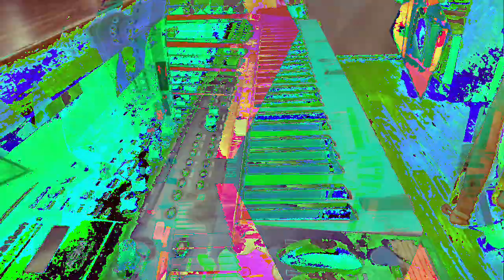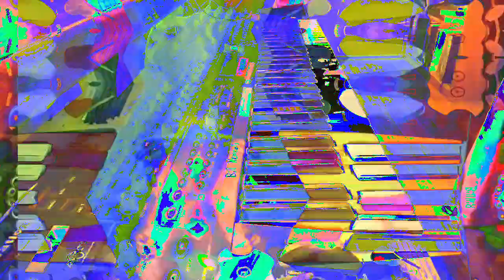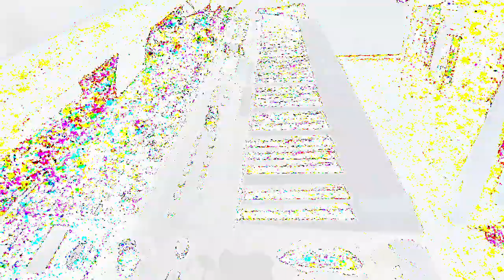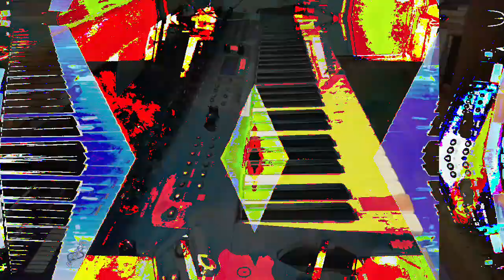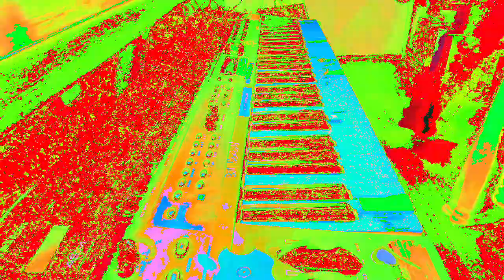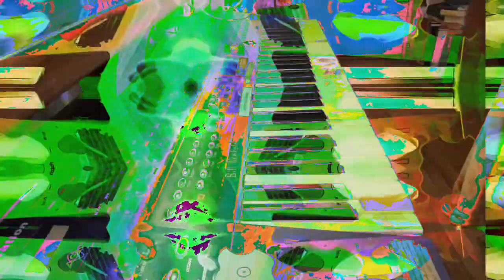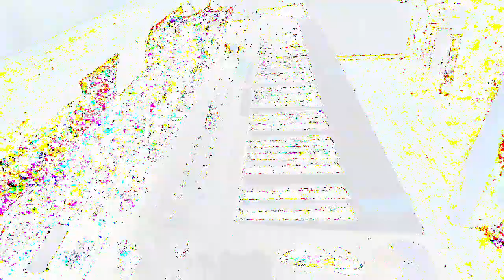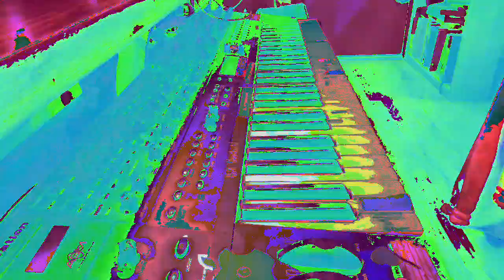[EPILEPSY WARNING] Movie 23 02 21 01h40m48s *Photosensitivity Warning*